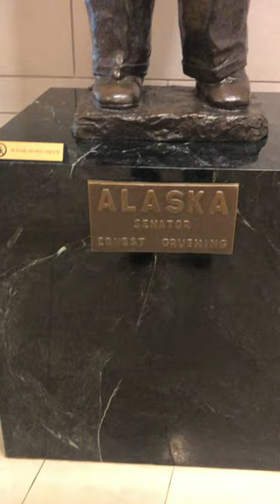🩺Studied to be a Doctor, became a ✍️reporter than a Senator 📖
Born in New York City on February 6, 1887, Ernest Gruening graduated from Harvard in 1907 and from Harvard Medical School in 1912. Gruening forsook medicine to pursue journalism. Initially a reporter for the Boston American in 1912, he went on to become copy desk editor and rewrite man for the Boston Evening Herald and, from 1912 to 1913, an editorial writer. For four years, Gruening was, consecutively, managing editor of the Boston Evening Traveler and the New York Tribune. After serving with the Federal Artillery Corps in World War I, Gruening became the editor of The Nation from 1920 to 1923 and the editor of the New York Post from 1932 to 1933.
Intrigued with politics, he switched careers. Gruening was appointed to the U.S. delegation to the 7th Inter-American Conference in 1933; Director of the Division of Territories and Island Possessions of the Department of the Interior, 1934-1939; Administrator of the Puerto Rico Reconstruction, 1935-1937; and a member of the Alaska International Highway Commission from 1938 to 1942. In 1939 Ernest Gruening was appointed governor of the Territory of Alaska and served for 14 years. He was also a delegate to the Democratic National Conventions of 1952, 1956 and 1960.
Pending statehood, he was elected to the U.S. Senate in 1958; with Alaska's admission to the Union in 1959, Gruening served in the Senate for 10 years. Although not renominated in 1968, he continued his active political involvement as president of an investment firm and as a legislative consultant. He died on June 26, 1974.